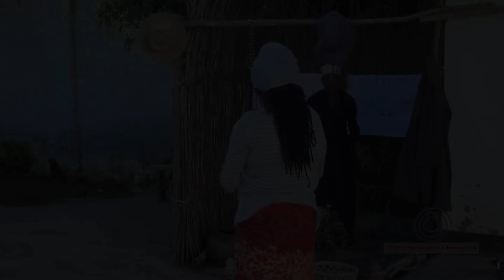What is killing pregnant women in Malawi?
Sad News! For every 100,000 women who are pregnant, 349 end up dying due to pregnancy-related causes. Some die due to infections, and others due to bleeding when giving birth or soon after giving birth. Some die due to obstructed labour, yet others pass away as they attempt to terminate their unintended pregnancies.
The talk around maternal mortality or maternal deaths is about women and girls who die due to pregnancy-related causes. In Malawi, for every 100,000 live births, the country registers 349 deaths of women.  Malawi registers over 800,000 pregnancies every year, and this means 7 or 8 women die every day because of pregnancy-related causes.
How can deaths from unsafe abortions be reduced?